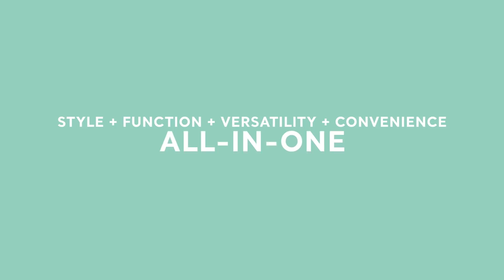OBX Commuter Bag: The Perfect Solution to the “Carry-All Lifestyle”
OBX Commuter Essential Bag is one fully-modular bag that can do it all: transition effortlessly from work, to travel, to play, and look stylish & attractive while doing all those things. It's the perfect solution to the busy “Carry-All Lifestyle.”